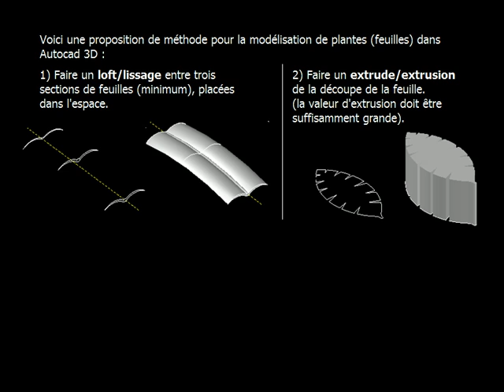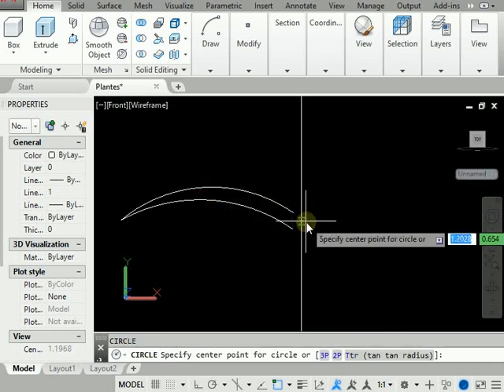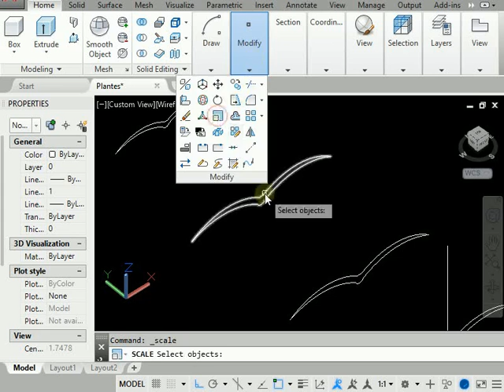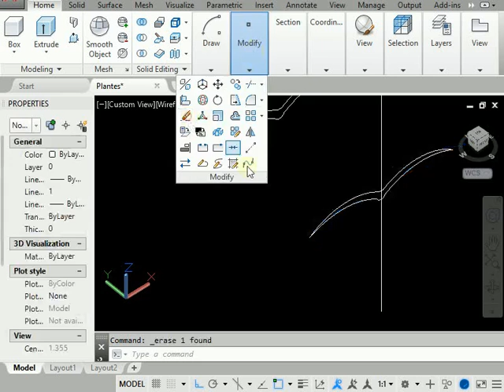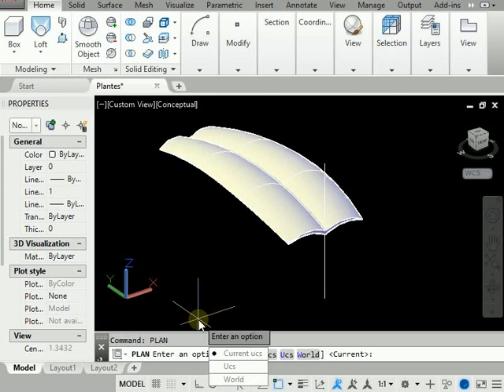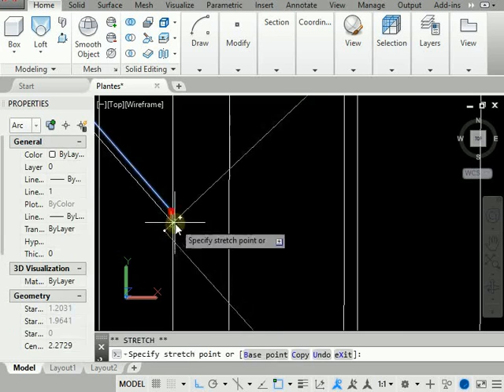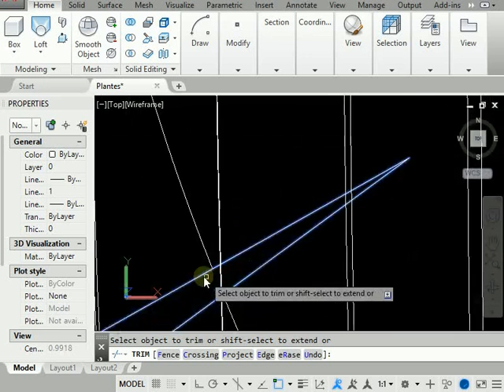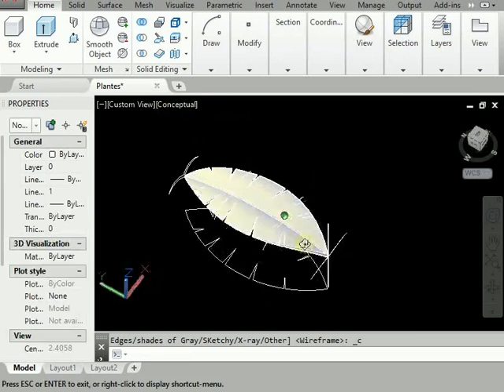Autocad 3D Modéliser des plantes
Modélisation de plantes (feuilles)